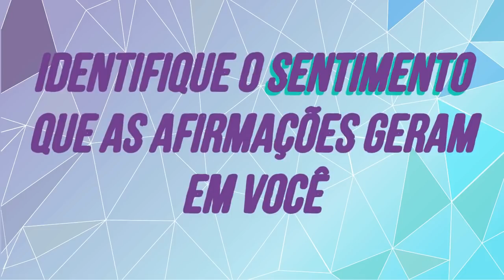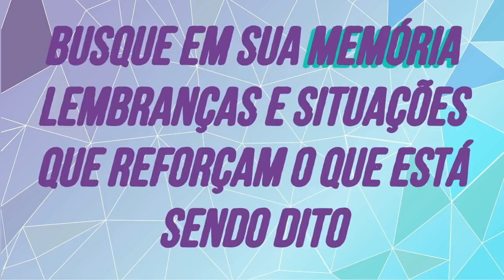MENTE MILIONÁRIA: 30 Minutos de Reprogramação Mental